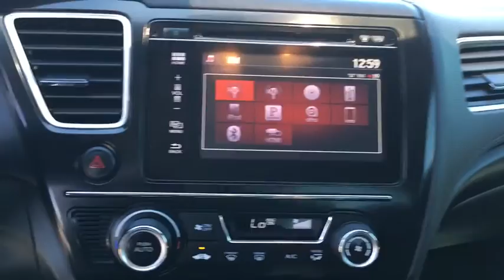2014 Honda Civic Coupe Peoria, Surprise, Avondale, Scottsdale, Phoenix, AZ S5792C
Used 2014 Honda Civic Coupe
2014 Honda Civic Coupe EX - Stock#: S5792C - VIN#: 2HGFG3B82EH511885

Lavishly luxurious, this 2014 Honda Civic Coupe represents a seamless convergence of unparalleled power and beauty. With a Regular Unleaded I-4 1.8 L/110 engine powering this Variable transmission, this ride is an intoxicating mix of precision and charm. It is stocked with these options: Window Grid Antenna, Wheels: 16 Alloy, Wheels w/Machined Accents, VSA Electronic Stability Control (ESC), Variable Intermittent Wipers, Valet Function, Ultra Low Emission Vehicle (ULEV-2), Trunk Rear Cargo Access, Trip Computer, and Transmission: Continuously Variable -inc: dual-mode paddle shifters, . Visit Moore Chrysler Jeep at 8600 West Bell Road, Peoria, AZ 85382 today.